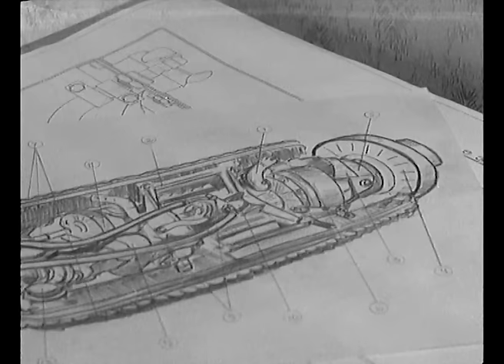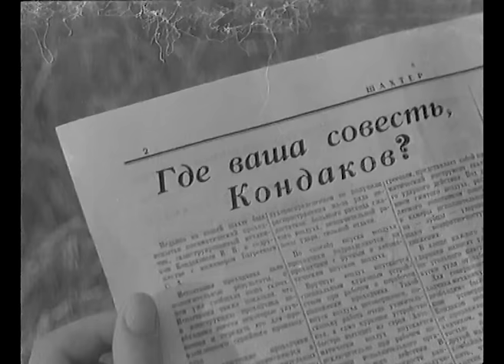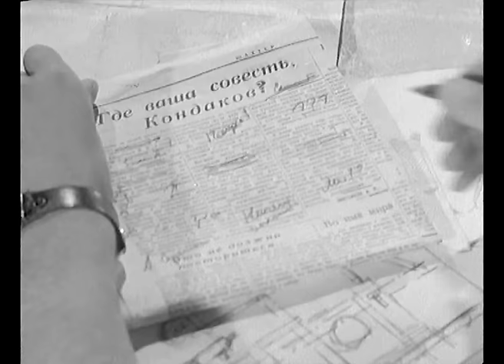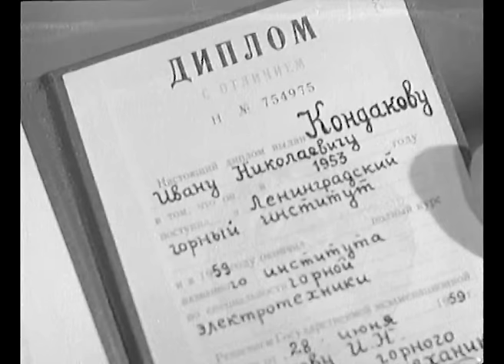Человек с будущим (1960 год) драма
К Ивану Кондакову, молодому изобретателю, вначале все относились с иронией. Но шахта — есть шахта. И поэтому его рассеяность, опоздания и прочие легкомысленные поступки стали часто высмеивать в шахтерской многотиражке.
Школьная подруга Леля, окончившая мединститут, перестала понимать фанатика. Только одна Нина, совсем новый на шахте человек, поддерживала и защищала Кондакова. И Кондаков был весьма счастлив. Герой добился успехов — его изобретения поддержали и горком партии, и коллектив шахтеров. А старые друзья, забыв прежние обиды, стали его верными помощниками.